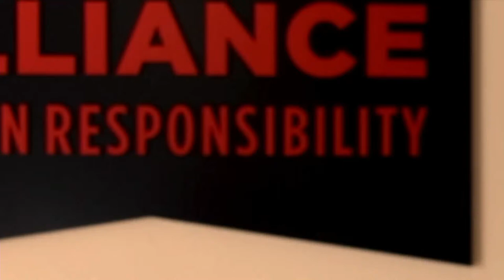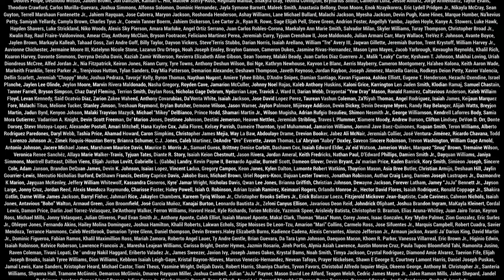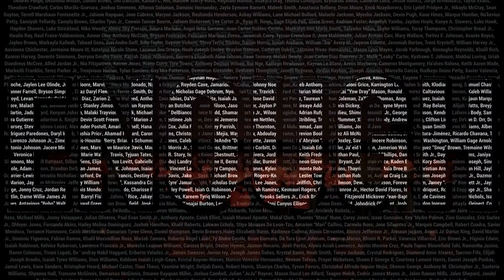ENOUGH Plays to End Gun Violence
Over 1,300 U.S. children were killed by gunfire in 2020. On the 23rd anniversary of the Columbine High School tragedy, teens are looking for answers on how to avoid becoming another statistic and saying, "Enough is enough." Roundabout Theatre Company's after-school Youth Ensemble presents ENOUGH: Plays to End Gun Violence, a staged reading of eight short new theatrical works by young writers from across the country, intended to spark critical conversations about guns and inspire meaningful action. By promoting playwriting as a tool for self-expression and social change, ENOUGH hopes to harness the current generation's spirit of activism while supplying a platform for America's future playwrights to develop their voices today.

This staged reading will be performed by Roundabout Youth Ensemble, broadcast live from the David Rubenstein Atrium at Lincoln Center for the Performing Arts.

REHEARSAL by Willa Colleary
Gabriel: James Carranza
Lourdes: Kamila Rodriguez
Ms. Murphy: Lia Spahn
Prince: Caleb Rose
Questioner: Lucas (Aidan Mora)
Willem: Jacob Alvarado
Stage Directions: Christopher Etienne

ALLEGIANCE by Arianna Brumfield
Older Nehemiah: Christopher Etienne
Younger Nehemiah: Caleb Rose
Leontavious: Paul Mpoyi
Tomeka: Vivien Cruz
Goon: Shayla Lee Henry
Andre: James Carranza
News Broadcaster Voice: Jacob Alvarado
Policeman: Lucas (Aidan Mora)
Stage Directions: Lia Spahn

IN MY SIGHTS by Tain Leonard-Peck
The Gun: Vivien Cruz
Bill: Lucas (Aidan Mora)
Lana: Lia Spahn
Michelle: Aracely Canalizo
Alex: Delilah McGrail
Charlie: James Carranza

SALTED LEMONADE by Taylor Lafayette
Jamal Jennings: Caleb Rose
Jackie Herr: Yara Nowell
Lisa Jennings: Vivien Cruz
Gunman: Paul Mpoyi

IT’S OKAY by Anya Jiménez
Mother: Yara Nowell
The Voice: Delilah McGrail
Reporters: Jacob Alvarado, Cathleen Conte-Marrero, Aracely Canalizo, Caleb Rose

SOUTHSIDE SUMMER by McKennzie Boyd
Eva: Yara Nowell
Joy: Shayla Lee Henry

UNDO, REDO by Cameron Thiesing
Present Caroline: Kiara Battle
Past Caroline: Kayla Battle
Rachel: Cathleen Conte-Marrero
Gunman: James Carranza

WRITE THEIR WRONGS by Wyn Alyse Thomas
Maya: Lia Spahn
Emily: Aracely Canalizo
Jimmy: Jacob Alvarado
Lydia: Kamila Rodriguez

EDUCATION AT ROUNDABOUT MENTORS
Alix Curnow
Theresa Flanagan
Paul B. McGinley
Marianel Marquez
Leah Reddy
Neil Totton